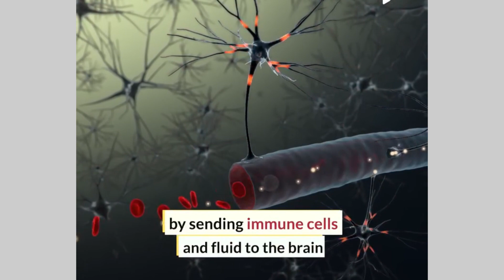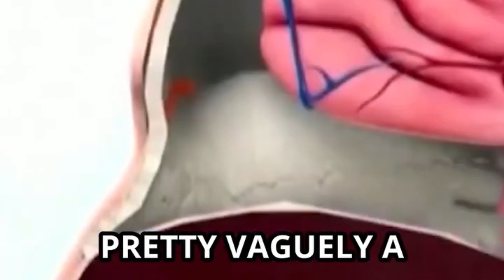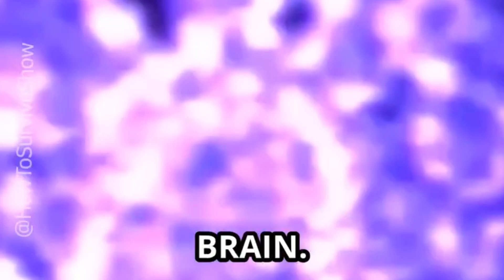What Is A Brain-Eating Amoeba 🦠| This Is The Worlds Deadliest Brain-Eating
What Is A Brain-Eating Amoeba 🦠 This Is The World’s Deadliest Brain-Eating Amoeba

The Brain Eating Amoeba
A war has been going on for billions of years that breeds well armed monsters who struggle with other monsters for survival. Having no particular interest in us, most of them are relatively harmless, as our immune systems deal with their weapons handily. But there are exceptions.
Naegleria fowleri is an amoeba that not only has developed a deadly taste for human brains but is also a match for our defenses and a guest in dramatic headlines. What happens when this monster enters your body?